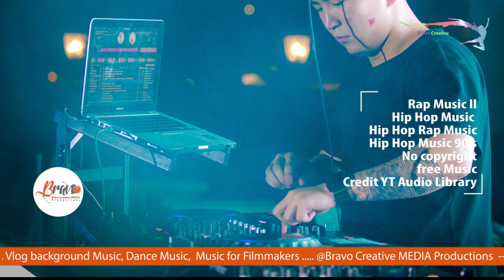Rap ll Hip Hop II Hip Hop Music ll Hip Hop Music on Youtube ll No Copyright Bravo Background Royalty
Rap ll Hip Hop II Hip Hop Music ll Hip Hop Music on Youtube

| Bravo Creative - MEDIA  Music-  2021 |

hiphopvs rap

Best Sellers in Musical Instruments :

New Releases in Musical Instruments :

Best Sellers in CDs & Vinyl Music Corner :

Best Amazon Store for anything :

______________/BRAVO Portfolio\_____________

hiphopvs rap